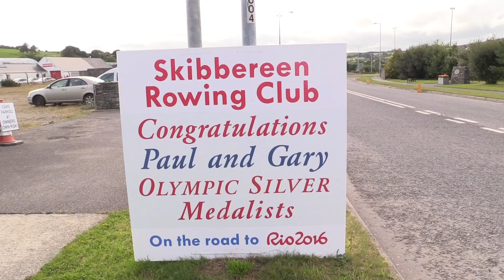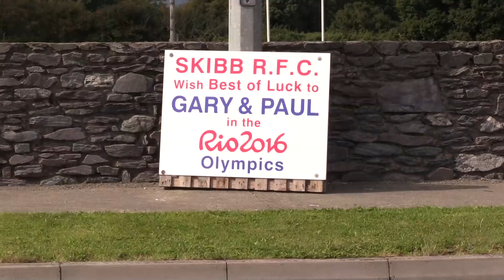O'Donovan Brothers Skibbereen Homecoming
The Olympic Silver Medalists O'Donovan Brothers triumphant homecoming to Skibbereen.
Filmed by Juno Ryan and Darragh Byrne.